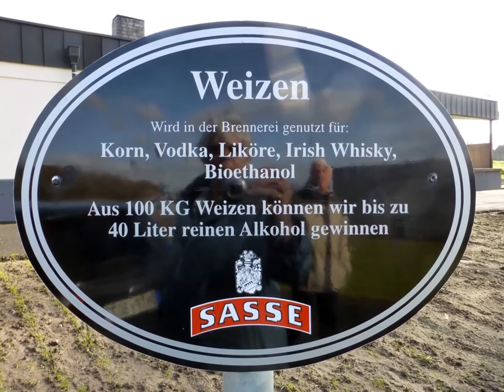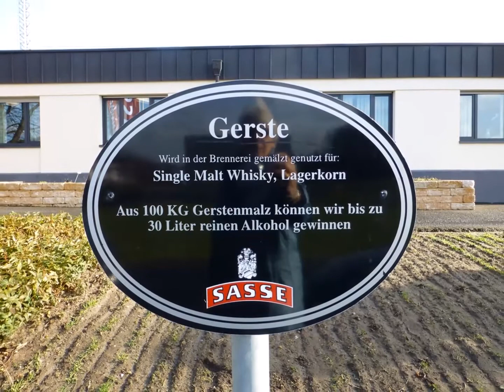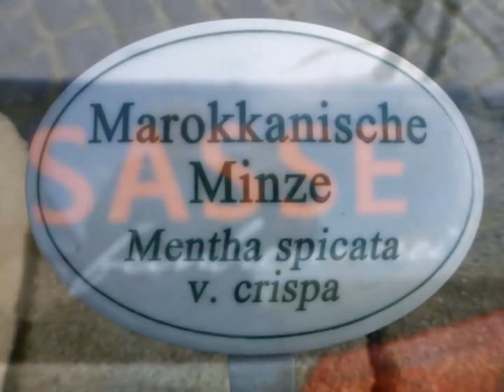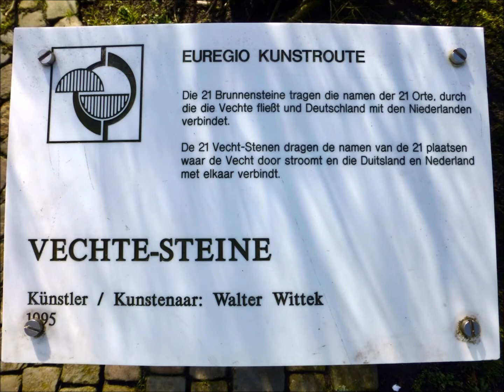Mit Maria unterwegs: SCHÖPPINGEN SASSE...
Valentinstag 2014
Schöppingen & Co...
Von der "Schnapsverkostung" zur Wallfahrtskapelle...